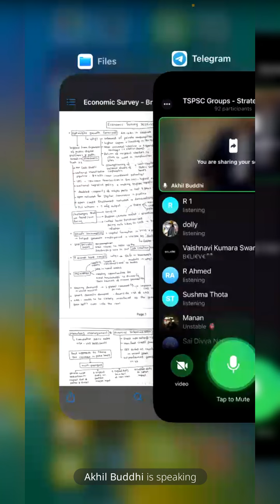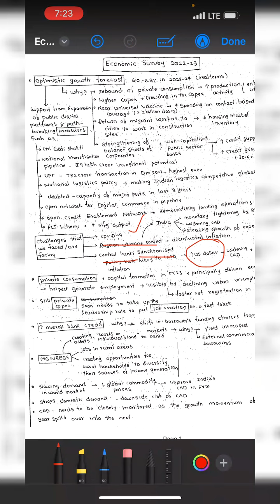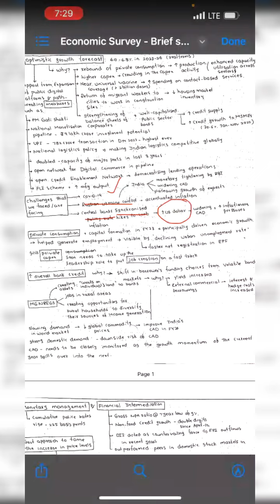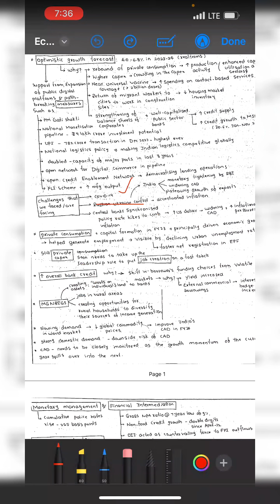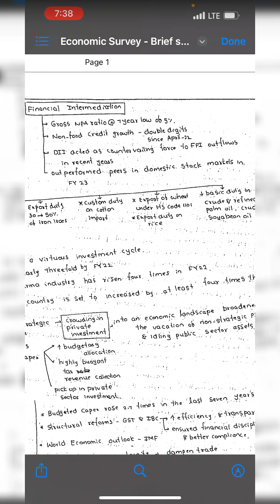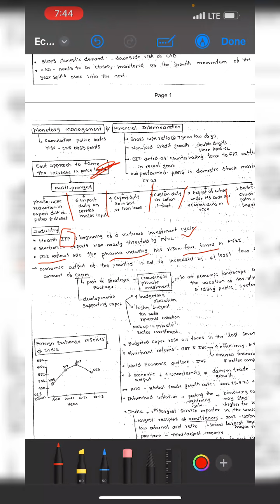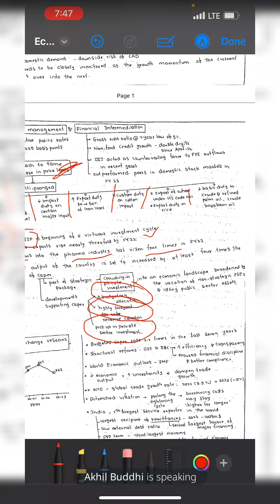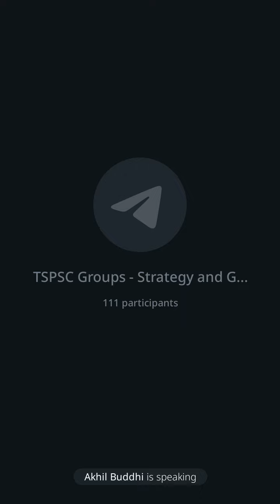Economic Survey 2022-23 for TSPSC, APPSC Groups and UPSC in Telugu and English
This video explains essential points of the Economic Survey 2022-23 for TSPSC, APPSC Groups and the UPSC examination. Since the discussion took place in Telugu it will immensely help people from Telangana and Andhra Pradesh to grasp the concepts of the Indian economy that are discussed in the economic survey easily.

If you have further doubts